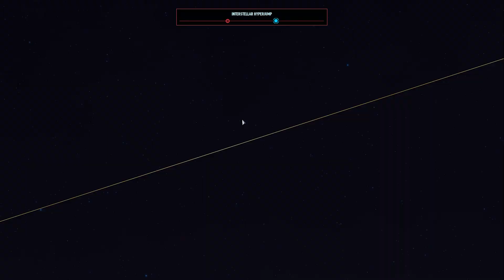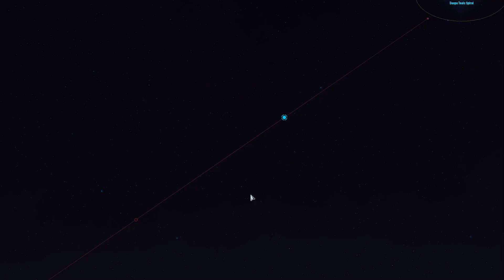Invisibeer: Space Haven Alpha 18 First Look (Brutal Difficulty No Research) [S1 EP16]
Learning some lessons from my previous no research run, I'll be friendly with the civilians this time. We're focusing on salvage, mining, and ore processing for our currency and salvaging every derelict I can get my hands on to survive. My ship design will be inspired by Star Citizen's Drake Vulture.

Crypto Tips:
BTC: 32V9Q8c7TdeQ2TgQ3DLsKxQtVzSkc57z7c
ETH: 0xbc50b1028A299Ca493D1dd7145D99F76450281da
DOGE: DLyCPw9PK9eRzNib3uVnuMiaNHocHrmn9B
Cardano: addr1v9a4ywv836jhxsrupqnrfatnl9lvg2nlhtrw8r2h2gczwasruetgz
Shiba Inu: 0x8A8EC5FB8E6c06850A4e770bB439675e52F596eB